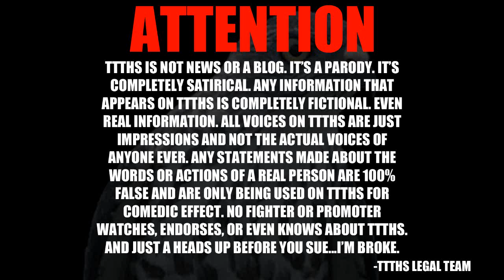COWBOY TEACHES SAGE HOW TO COWBOY!!!